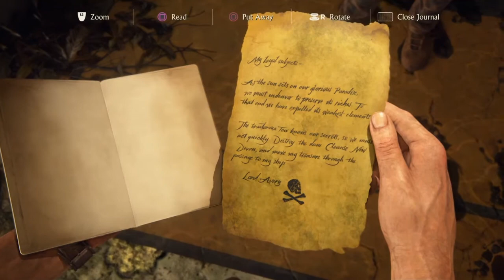Uncharted™ 4 A Thief’s End Chapter 18 New Devon (2/2)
Uncharted 4 A Thief's End Description:
Several years after his last adventure, retired fortune hunter, Nathan Drake, is forced back into the world of thieves. With the stakes much more personal, Drake embarks on a globe-trotting journey in pursuit of a conspiracy behind Libertalia, a long lost pirate colony, and its fabled pooled pirate treasure. His greatest adventure will test his physical limits, his resolve, and ultimately what he's willing to sacrifice to save the ones he loves.

Uncharted 4 A Thief's End Missions include: The Lure of Adventure, Infernal Place, The Malaysia Job, A Normal Life, Hector Alcazar, Once a Thief, Lights Out, The Grave of Henry Avery and more!